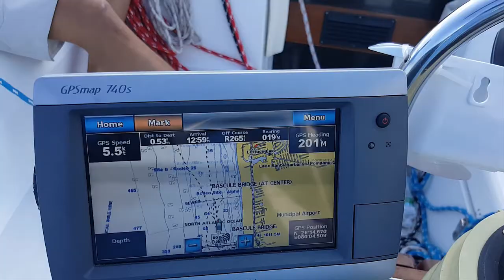We will miss you Mary Wells... and always use a roving fender!!!!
The HISC dedicated our coastal race to the late Mary Wells. I remember racing in the Old Port Cove Race with Mary, she was a fun and spunky lady! Thanks for a gorgeous and fast coastal race Mary!!! I was dropping off crew and picking up crew at a local crowded bar - my docking skills are not the best. I did absolutely awesome, but as my back transom came close to another boat I put out my hand and a wave came and wedged my knuckle between. I hardly felt it - until it started to swell up. Nothing was broken...just bruised, but I WILL NEVER DO THAT AGAIN!!! Lesson learned the hard way.